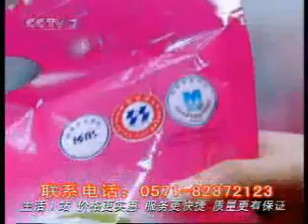2007 08 21 CCTV7 广告